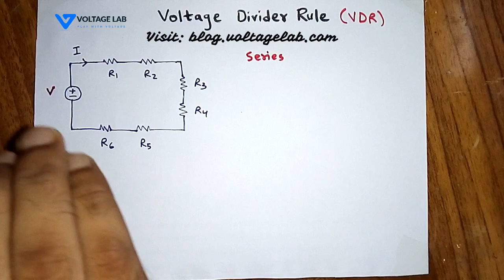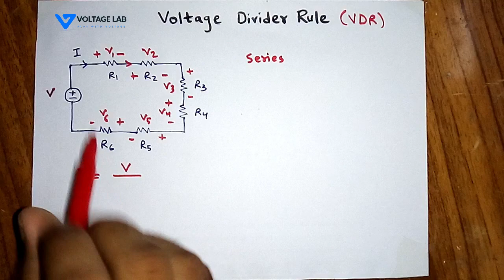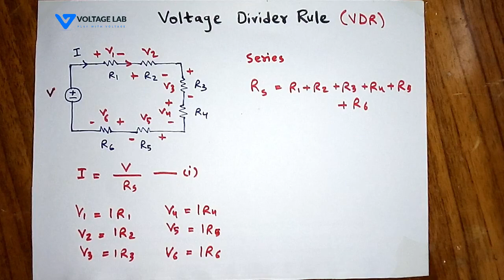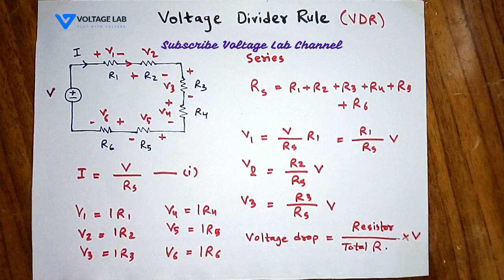Voltage Divider Rule in Bangla | ভোল্টেজ ডিভাইডার | Voltage Lab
Voltage Divider Rule in Bangla: In this video, you can learn about voltage divider rule in Bangla.

ভোল্টেজ ডিভাইডার একটি প্যাসিভ লিনিয়ার সার্কিট যা আউটপুট ভোল্টেজ উৎপন্ন করে এবং ইহার ইনপুট ভোল্টেজেরই ভগ্নাংশ। ভোল্টেজ ডিভাইডার মানে ভোল্টেজ কে বিভক্ত করবে কম্পোনেন্টের মধ্যে।